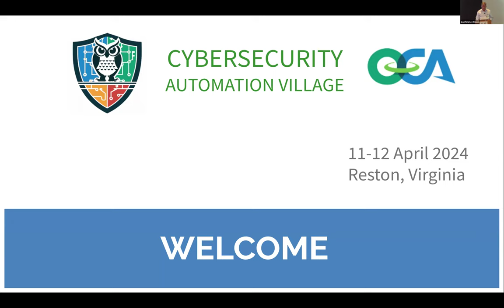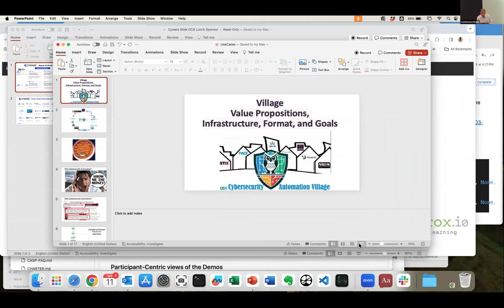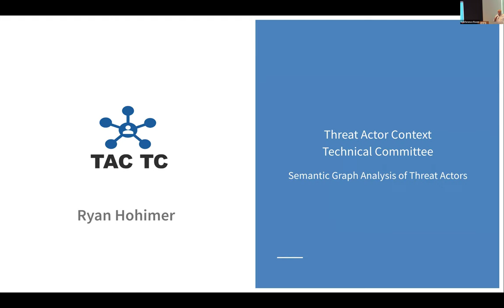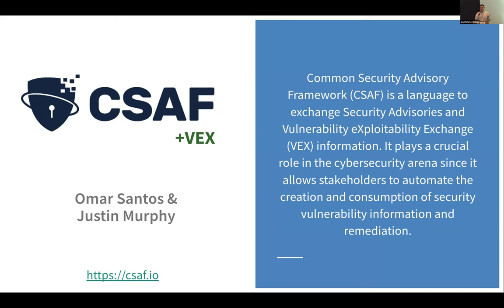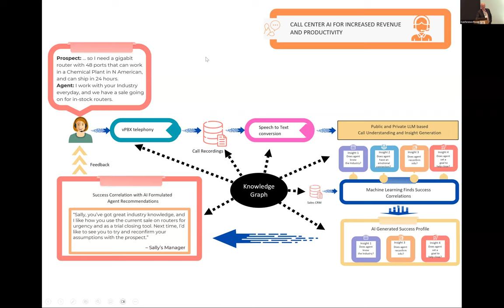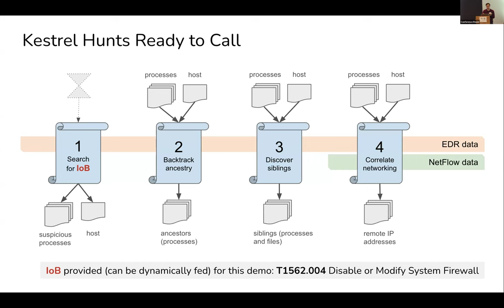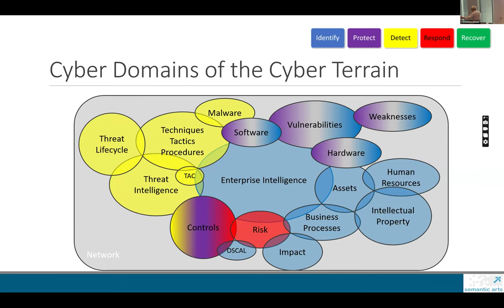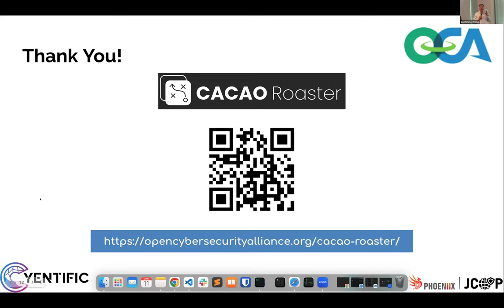Cybersecurity Automation Village, Day One Full Recording